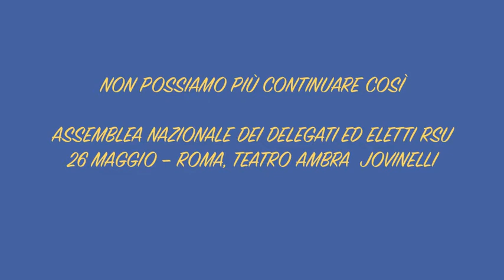Non possiamo continuare così - Cremaschi - De Angelis - Murgo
Non possiamo più andare avanti così

Assemblea nazionale dei delegati ed eletti RSU
Interventi:
Giorgio Cremaschi - Rete 28 aprile
Riccardo de Angelis - Ferroviere licenziato poiché testimone a favore delle vittime nella
                                strage di Viareggio
Massimiliano Murgo - FIOM Marcegaglia

26 Maggio -- ROMA al teatro AMBRA JOVINELLI